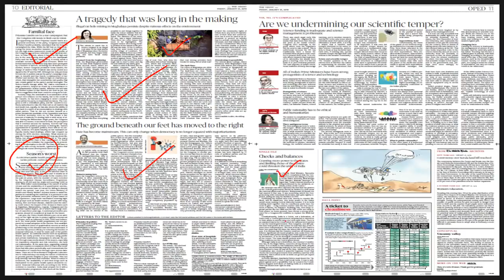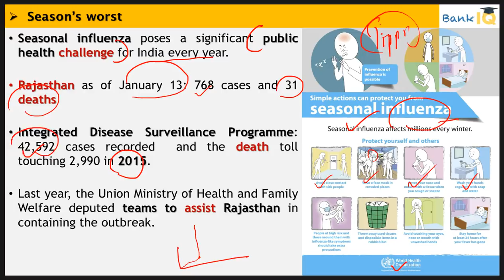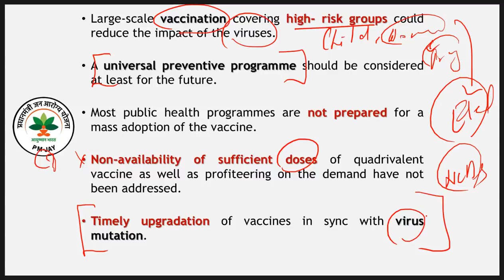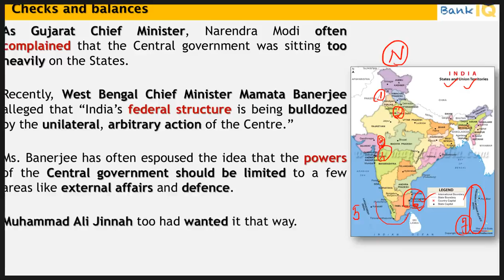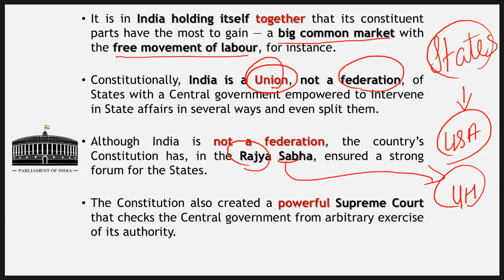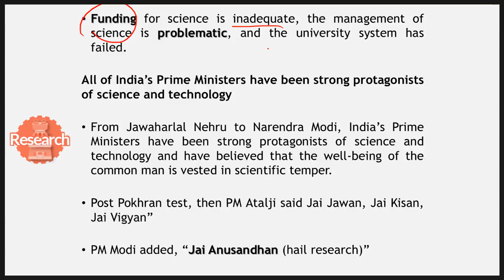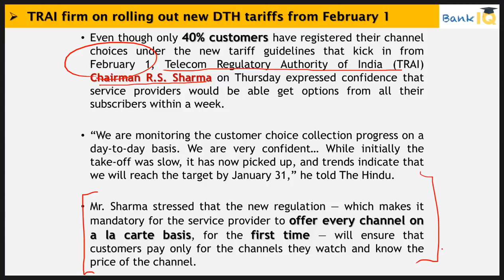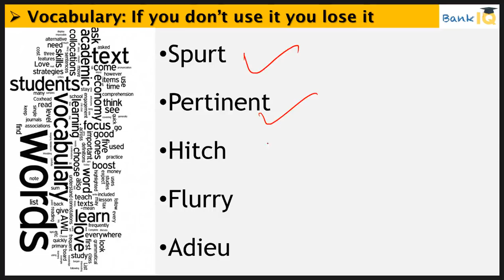25 January 2019 - The Hindu Editorial News Paper Analysis - [SBI/IBPS/RBI] Current affairs